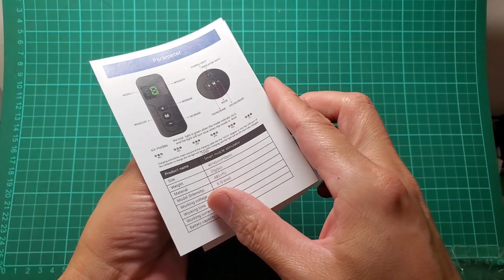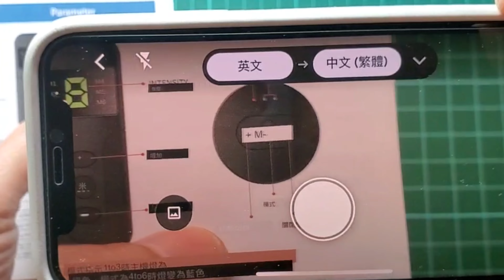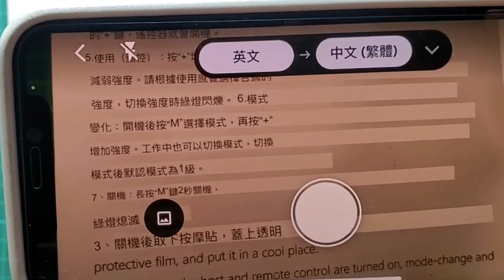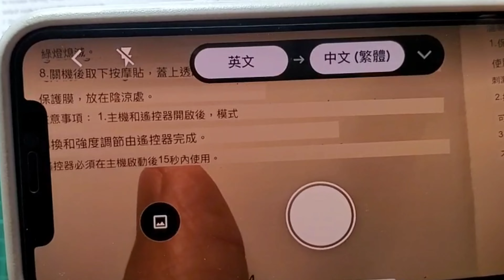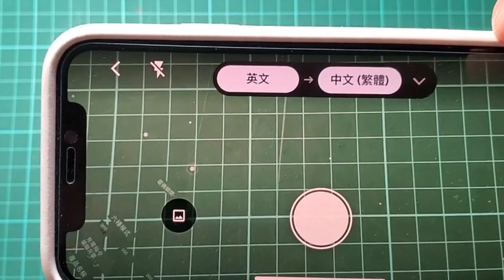jim愛開箱：電療？EMS電脈衝肌肉刺激，最有效的功用是『恢復傷病和康復』，不是助長肌肉。有些人不能用喔！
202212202引用網路很多文章

1.
天下雜誌：
EMS最有效的功用是「恢復傷病和康復」，不是助長肌肉。

2.
有些人不能用喔！
台灣大學醫學院附設醫院復健科物理治療師陸哲駒指出，癲癇、心肌梗塞等嚴重心臟病患者、癌症患者、懷孕初期、新生兒、高血壓、糖尿病、脊椎骨折、肌肉扭傷或拉傷、皮膚有傷口、發燒在38度以上、體內有植入心律調節器或去顫器、身上有接電子醫療裝備的患者等，應避免使用。

3.
電療/電刺激禁忌症
~以下狀況不要用~
有裝心律調節器的病人
癲癇
頸部的前方不可電療
傷口、皮膚受損
懷孕時的前三個月
不要跨越胸口電療（跟心臟有關)

現在打5.1折只要$359！